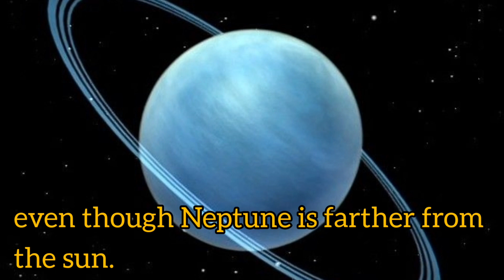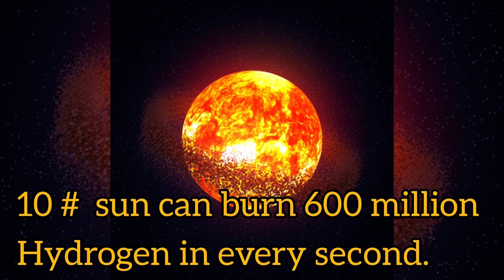10 cool facts about our solar system.